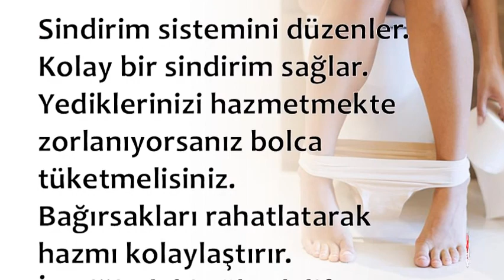KABIZLIĞA İYİ GELİR!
KABIZLIĞA İYİ GELİR,kabızlığa ne iyi gelir hemen,kabızlığa iyi gelen içecekler,kabızlığa iyi gelen çaylar,kabızlığa ne iyi gelir doğal,kabızlık nasıl geçer ne iyi gelir,kabızlığa iyi gelen çorba,kabızlığa ne iyi gelir ibrahim saraçoğlu,kabızlığa ne iyi gelir kadınlar kulübü

💕 SAĞLIKLI YAŞAM;

💕 YAYIN İLKELERİMİZ;

💕 KAYNAKLAR;

☆Siteler
• line.do

💕 YASAL UYARI;